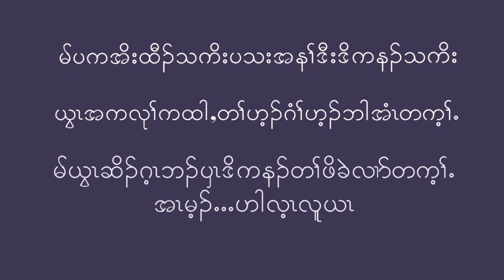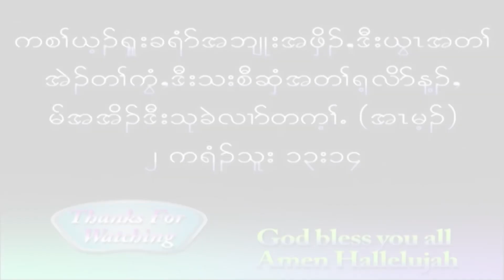Wonderful message by Thara Moo Ler. 12/23/2020